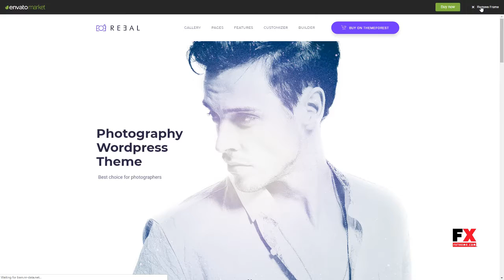Reeal Photography Photography WordPress for Photography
Compatible With Visual Composer 5.1.x, Visual Composer 4.12.x, Visual Composer 4.11.x, Visual Composer 4.11.2.1, Visual Composer 4.10.x, Visual Composer 4.9.x, Visual Composer 4.9, WPML, Foundation 6

 Columns 4+

 Layout Responsive

 Tags clean, creative, fullscreen, gallery, masonry, minimal, modern, photo theme, photography, photography theme, Photography WordPress, portfolio